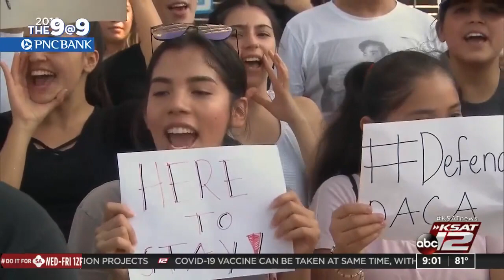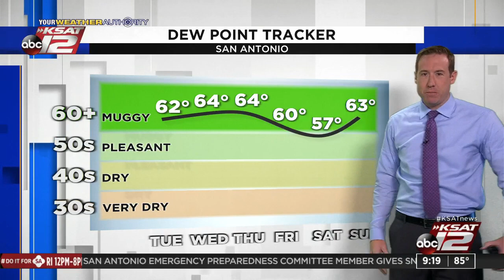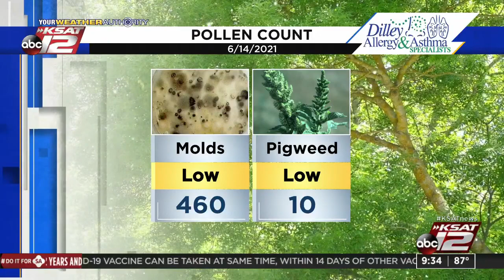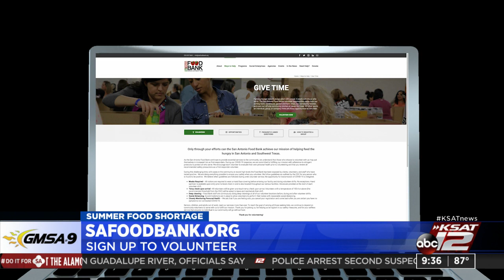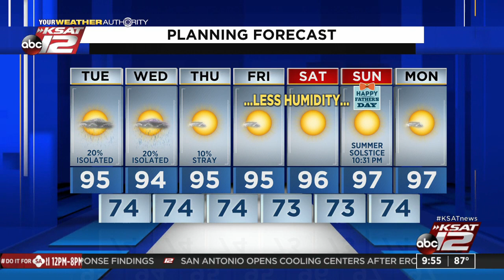GMSA at 9 a.m. : Jun 15, 2021